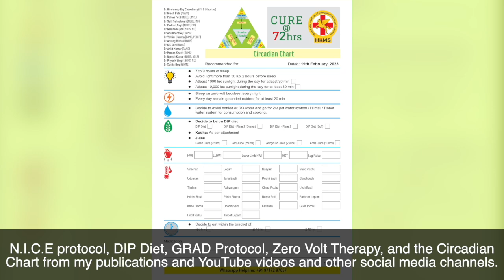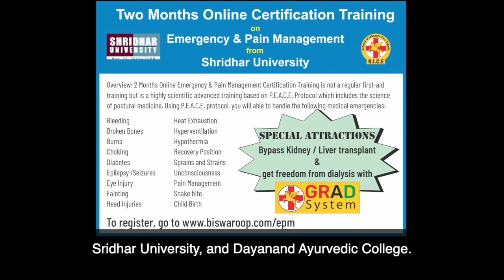Dr Biswaroop Roy Chowdhury से घर बैठे कैसे इलाज करवाएं? | Avi Ayurvedic Zone | dr brc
About Dr Biswaroop Roy Chowdhury :
Dr. Biswaroop Roy Chowdhury is the creator of the Mathematical Model of nutrition, known as the DIP diet, which has been proven effective in diabetes, hypertension, obesity, bone diseases, and chronic kidney diseases through clinical trials in India (Ayush Ministry), Nepal (National Health Ministry), and Malaysia (Lincoln University). Furthermore, he is the inventor of the Law of Gravity and the heat-based GRAD system to help patients in getting rid of their dependence on dialysis. Dr. Biswaroop Roy Chowdhury, an engineering graduate, holds both post-graduation in Diabetes and a prestigious PhD (Hon.) in Diabetes and Chronic Kidney Disease. With an impressive portfolio of 27 published books, he successfully oversees the HIIMS group of hospitals, which actively engages in healthcare endeavors across India, Vietnam, and Malaysia.
Connect with Dr. Biswaroop Roy Chowdhury

Press Release of the Book, 'THE CIRCADIAN DOCTOR' By Dr. Biswaroop Roy Chowdhury

To be your own doctor, read the book 'The Circadian Doctor'

Let time be your medicine, be a Circadian Doctor!

The book explains the scientific base of the author’s Circadian Chart, a 72-hour protocol that is being followed in national-international medical camps and in HIIMS Group of Hospitals. This easy-to-understand book can help patients in preparing their own Circadian Chart and get rid of the Chronic and Lifestyle oriented diseases. So go ahead, design your own circadian chart and expect a miracle within the 72 hours of following the Circadian protocol.
The Circadian Doctor book comprises 200 pages and it is priced at Rs 250 only. Published by Diamond Books, the book is available on all major online bookstores and also